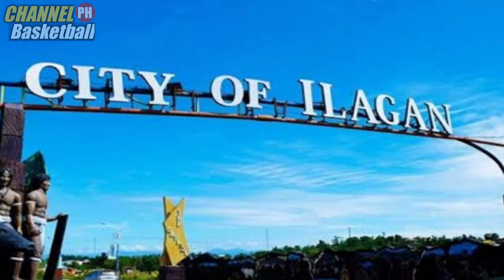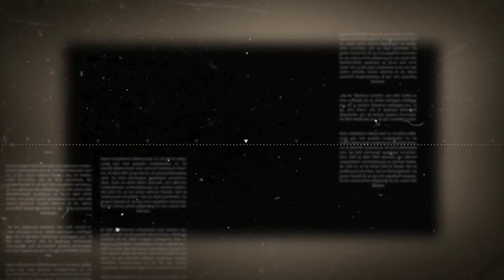The JACKSON CORPUZ Story l MAGNOLIA HOTSHOTS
Magandang umaga, hapon o gabi mga, Tol. Alamin natin ngayong araw ang storya ng MAGNOLIA HOTSHOTS forward na si JACKSON CORPUZ kung saan isa siya sa mga tinaguriang determinado at inspirational player ng PBA.